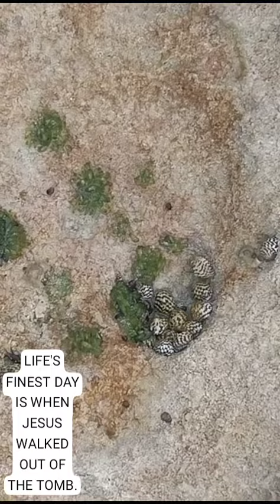UNCLE URV'S MORNING SIP. LIFE'S FINEST DAY IS WHEN JESUS WALKED OUT OF THE TOMB.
Video from Urvan